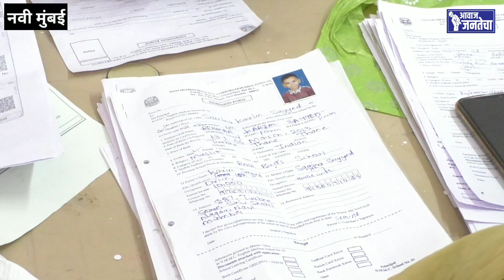NMMC| Suresh Kulkarni| इंग्रजी शाळा ही चौथी पर्यंत आहे आता दहावीपर्यंत चालू करणार